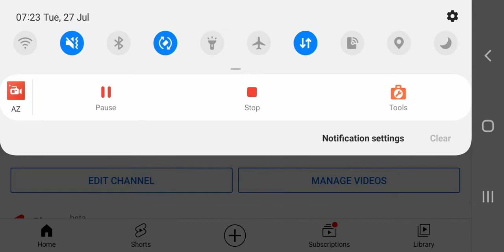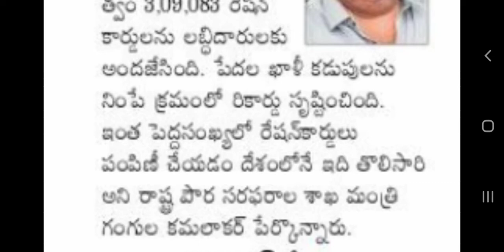new ration card distribution new record on 26 July 2021 dayin Telangana state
new ration card distribution new record on July 26 2021 in Telangana state.